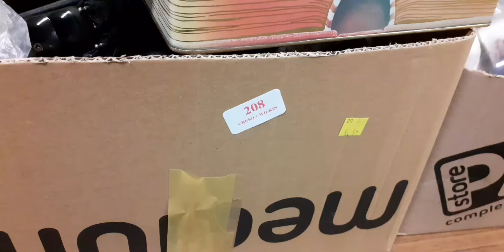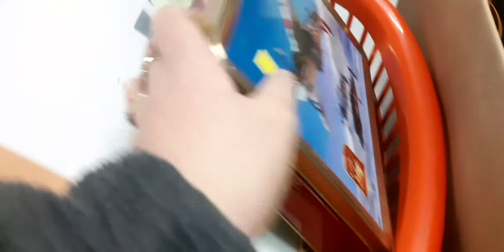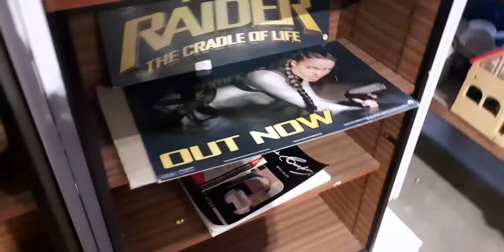Last auction viewing of the year!! UK ebay resellers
You can follow our ddj selling Adventure page on Instagram here;